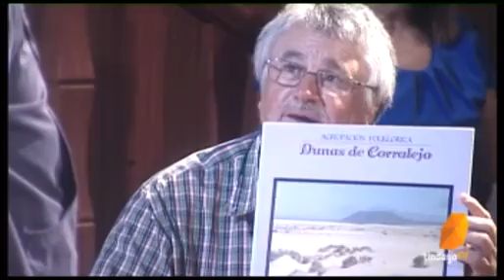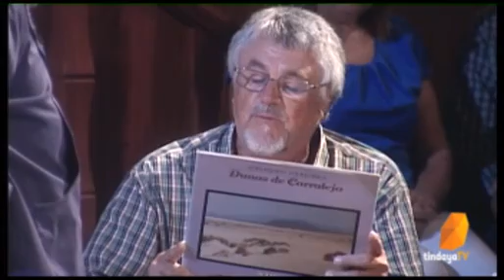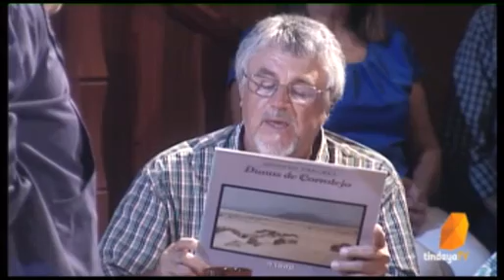Pa´ la cantina Lanzarote-2º